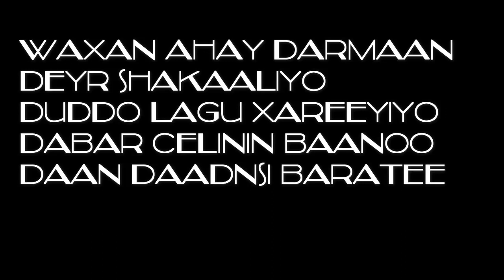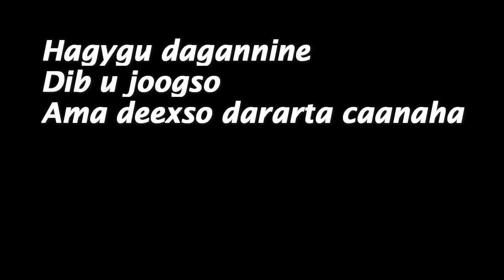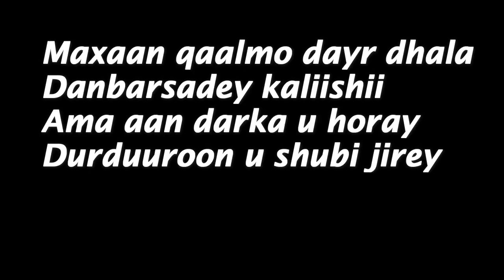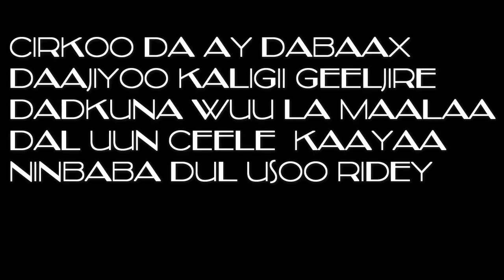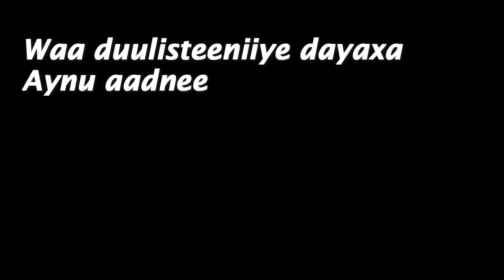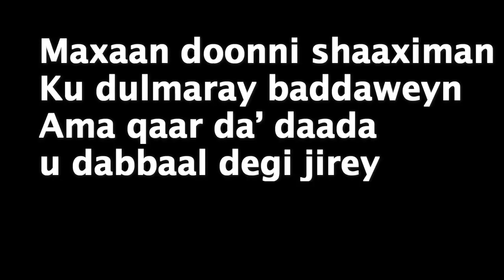Saado Cali Warsame iyo Xasan aadan Samatar - Darmaan - Lyrics _ Mudug Boy